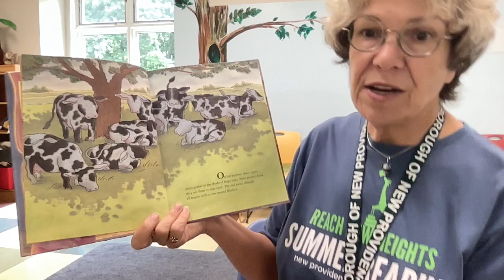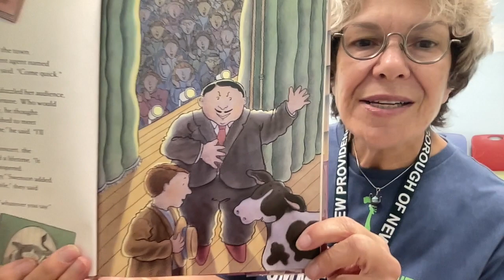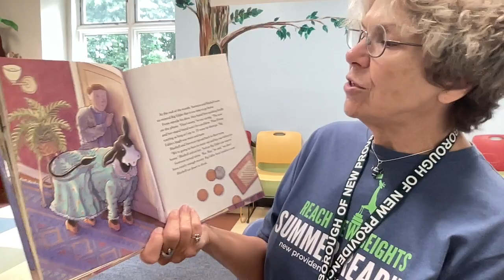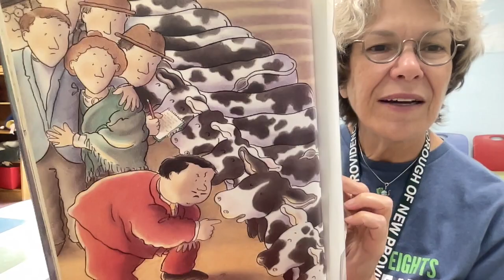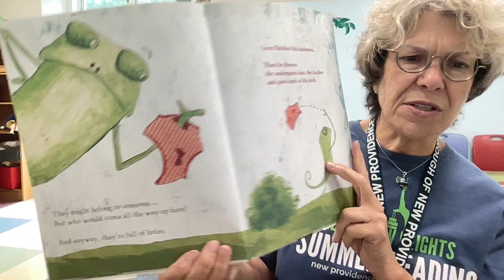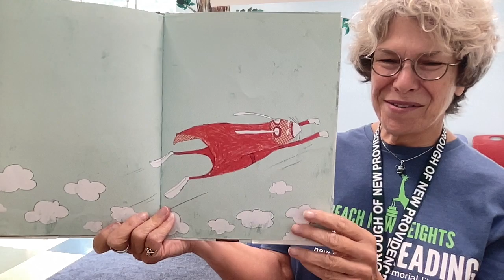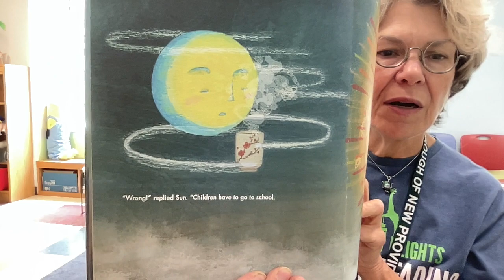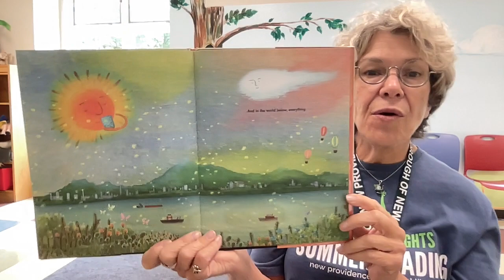Bedtime Stories with Miss Debbie! New Stories and familiar songs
Love these books!
When Bluebell Sang, by Lisa Campbell Ernst
Brief Thief, by Michael Escoffier and Kris Di Giacomo
Sun and Moon Have a Tea Party